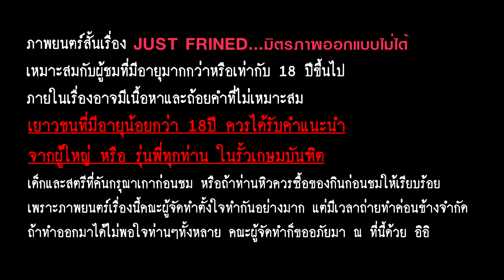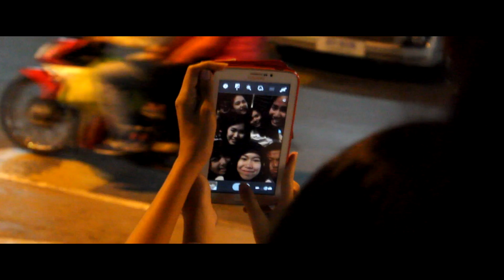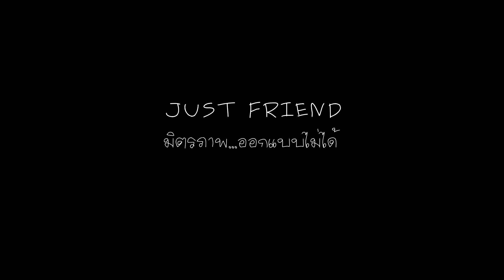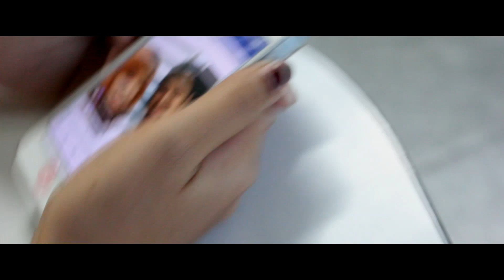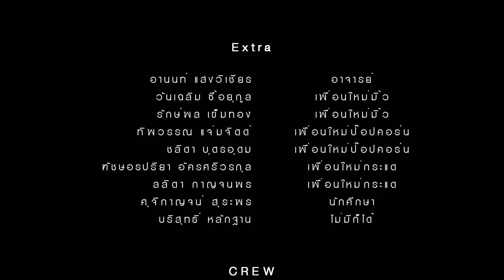JUST FRIEND | มิตรภาพ ออกแบบไม่ได้「หนังสั้น」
หนังสั้น JUST FRIEND...มิตรภาพ ออกแบบไม่ได้
สังคมสีขาว  : นักศึกษา ปี1 นิเทศศาสตร์ | สถาบันบุคลากรการบิน
มหาวิทยาลัยเกษมบัณฑิต

Project : สังคมสีขาว | GE.121 LIVING IN MODERN SOCIETY AND ASEAN COMMUNITY
Performer: Communication Arts X APDI Kasem Bundit University
Director: ZANNNNNN
Production : SUDWISAI
CAST : Eleven Elephants (APDI) / SUDWISAI (Communication Arts)